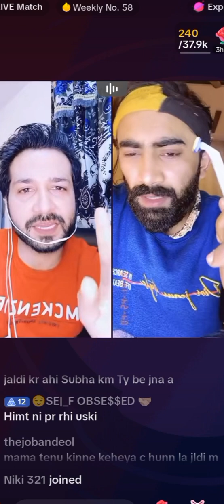January 25, 2024